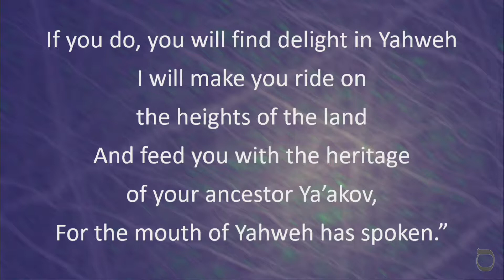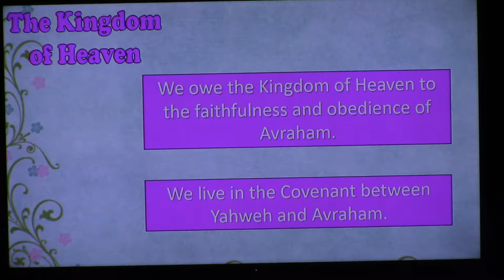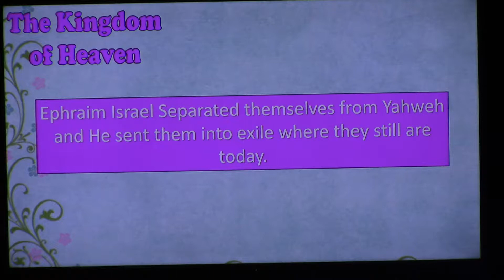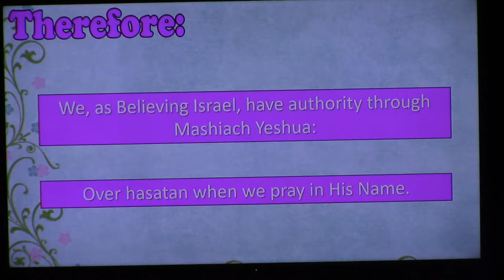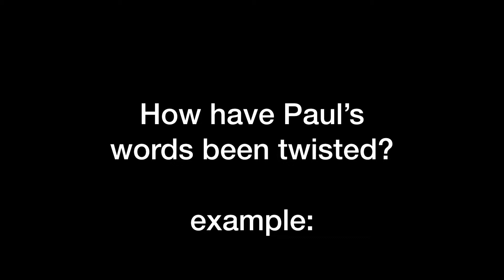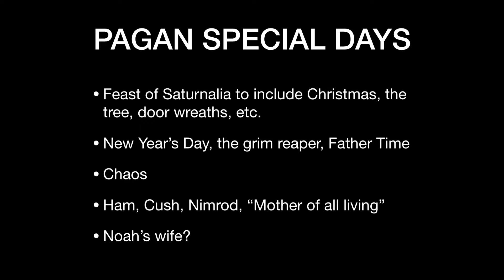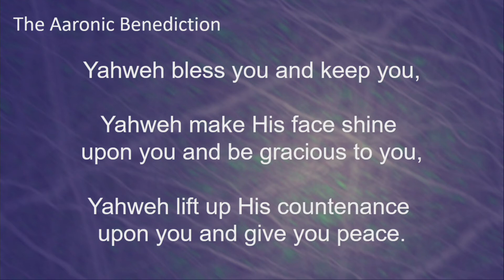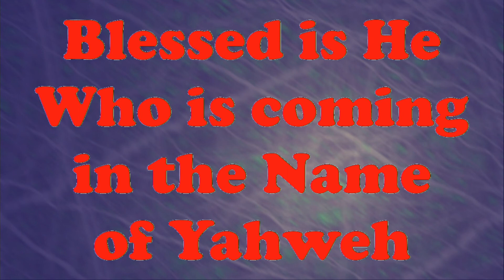122918 Shemot "Are You Hebrew"? Isaiah 11:11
Where is the scepter of Judah today.  Who can exercise the "authority of the scepter?  What is the biblical definition of the word "Hebrew"?  Are Christians "Hebrew"?  What is a "theophany" or manifestation of God?  What are the references to "God descending from Heaven" in the past and in the future?  Are they connected to the "fullness of time"?